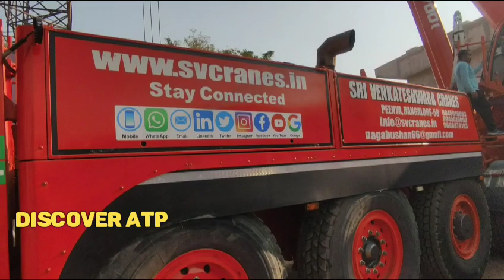టవర్ క్లాక్ బ్రిడ్జ్ దగ్గర gaddars😍లాంచ్ చేస్తున్నారు ANANTAPUR VLOGS